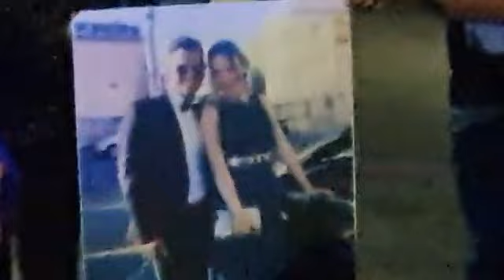Serenata a Francesco e Paola